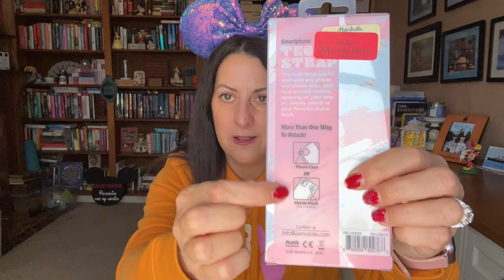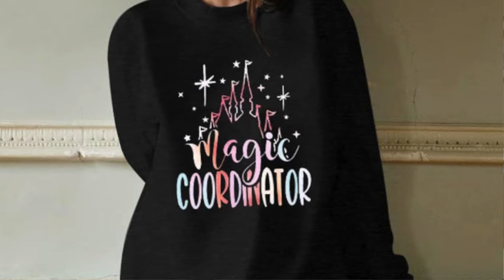Disney Vacation 2024 Pre-Trip Haul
Today I am sharing everything that I purchased for our upcoming WDW vacation. I hope that you enjoy watching my pre-trip Disney Vacation Haul

 Items Mentioned:

Etronic Duffle Bag

Bagsmart Weekender Bag

Minnie Gold Neck Pillow

Baublebar Hoop Mickey Earrings

Selfie Ring Light

Red Polka Dot Drawstring Bag (Similair)

Minnie Mouse Hoodie

Marvel Hoodie

Magic Coordinator

Bombas Womens Socks

Mickey PopSocket

Ice Skating Minnie Zip Up

Mickey Fleece Zip Up Fleece

TikToc:  @jensmickeyworld

AMAZON STOREFRONT:

Snail Mail:
Jen Brennan